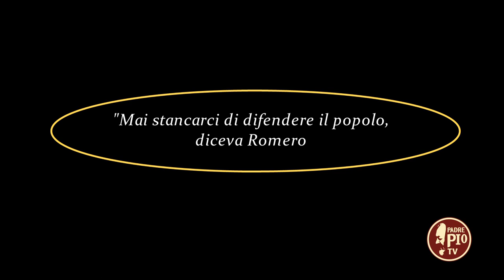"Mai stancarci di difendere il popolo" diceva Romero (Dritto al Cuore 3 Aprile 2022)